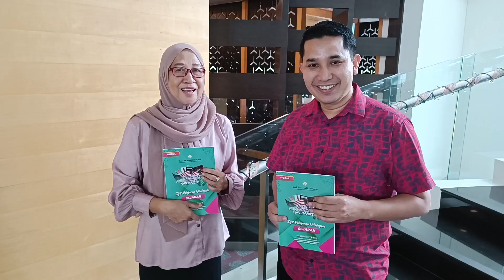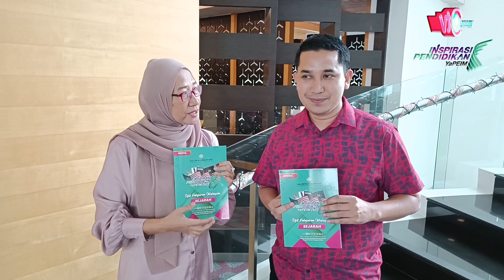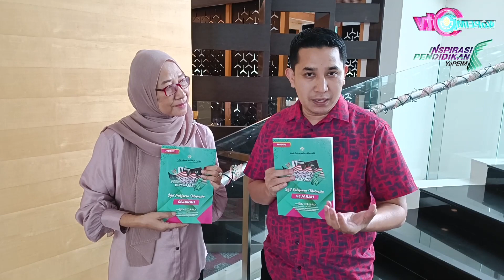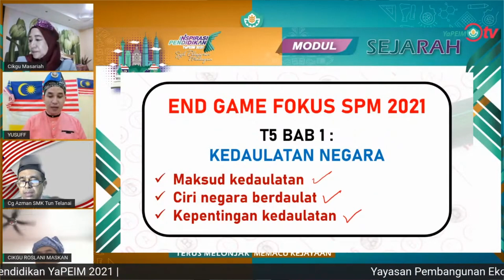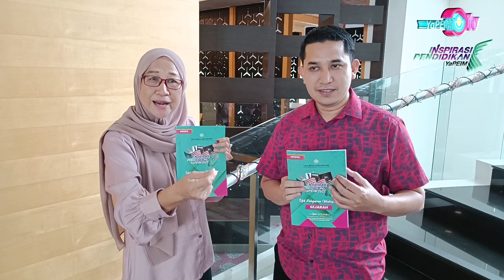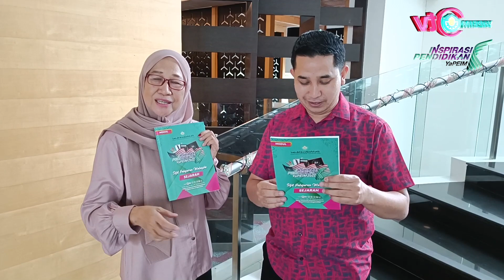Promosi naskhah modul Inspirasi Pendidikan YaPEIM 2022 bagi subjek Sejarah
Nantikan video-video tips menjawab soalan SPM 2022 bagi subjek Sejarah dalam masa beberapa hari sahaja lagi.